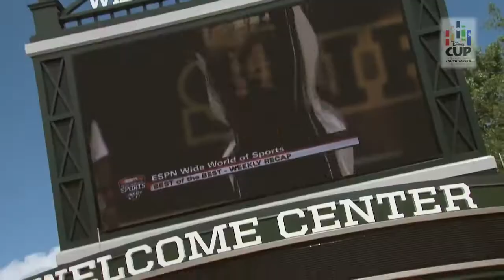DB Sports Tours Disney Cup International Youth Soccer Tournament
Disney Cup International Youth Soccer Tournament  Promotional Video